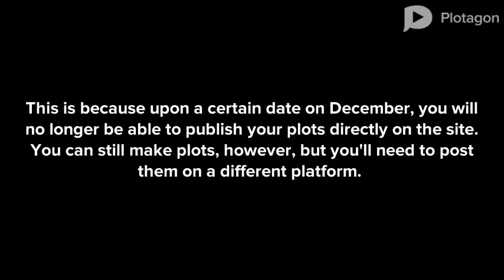Plotagon Platforms Established At Last!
Just today, Plotagon announced that the changes in the Plotagon community that they were talking about for a while will be taking place around December 2018, so be sure to add a link to your YouTube channel by then. You can still add plots after December, but they will need to be posted on a secondary platform.

Edit (October 18, 2018): As it turns out, the changes will be on October 31, which means less time to follow your friends and share you YouTube channel on Plotagon.